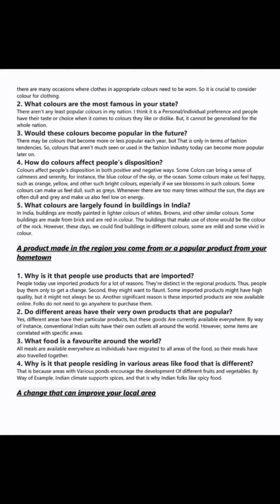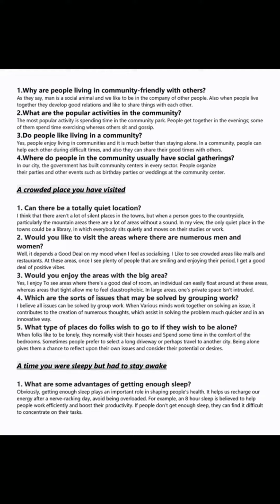Speaking part3 follow up -A change that can improve your local area //Academic IELTS //General IELTS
Best IELTS Institute in Ludhiana because of Results & Services
Here things are bit  Different
A place where Dreams are conceived, nurtured and made to come true !
A one stop solution to all your immigration needs.
Call- 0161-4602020 or 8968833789 to join IELTS Classes
Daffodils - The focus is on you .
Ludhaina’s Best & Result Oriented IELTS institute.